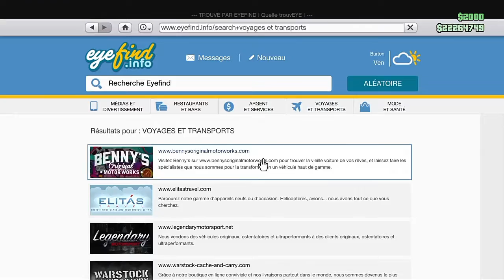Nissan GT-R Fast and Furious 5 | GTA V